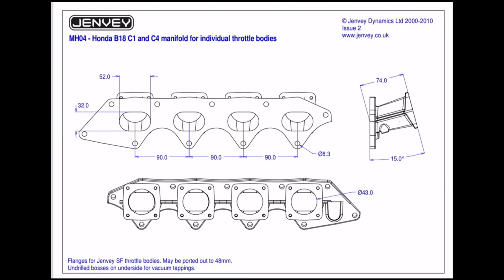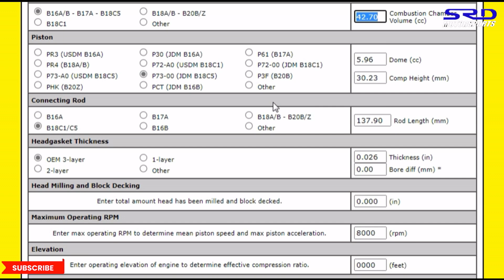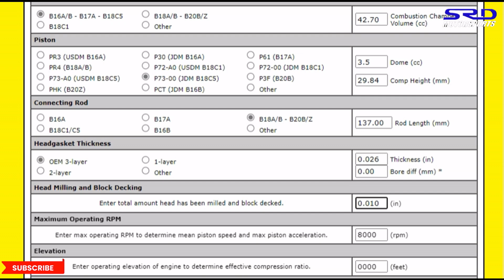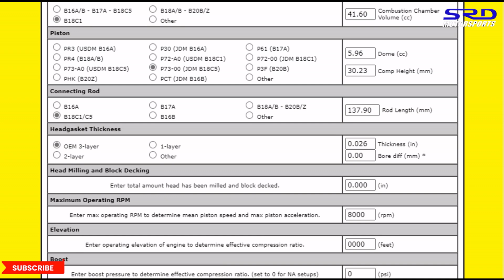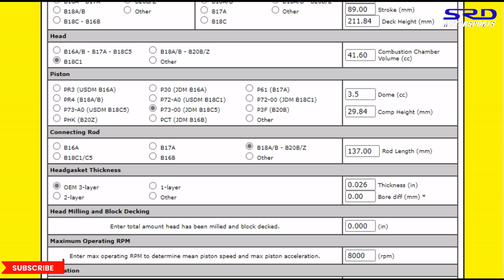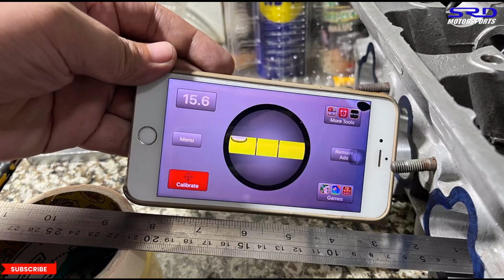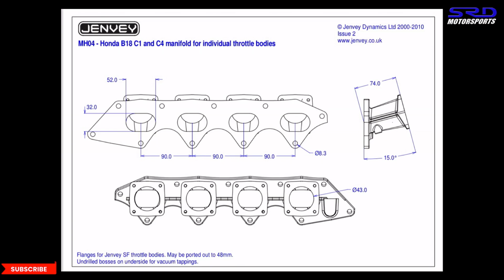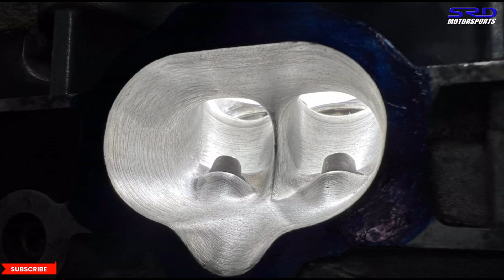B16 PR3 vs GSR B18c1 Head Difference by SRDmotorsports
Port geometry, Port angle entry and Port Volume are part of the many thing we will check and share to you guys. Ofcourse the all important quench pads and quench distance, getting it to the ideal numbers during the building process.

 We try to delve deeper into the subject comparisons as we know there are already videos about this but mainly just identify compression differences and their preference so I hope this one gives you guys a bit more insights.

Dont forget to check our shop page for more info and project updates

b16a
b16 раст
B16 PR3 vs B18c1 GSR head difference
B16 vs B18c1 GSR head difference what is better
Vtec Academy
Young Static
SF academy
Hp academy
Hondata
Mitutoyo
AEM ems
Hondata s300
Motec
Fueltech
SRDmotorsports
Real Street
That racing channel
Haltech
civic si
Speed Factory Racing
B16b CTR

B16 PR3 vs GSR B18c1 Head Difference

Honda street garage
B18c ITR